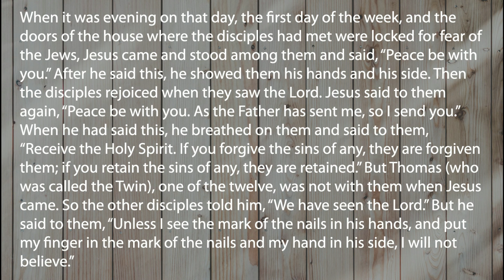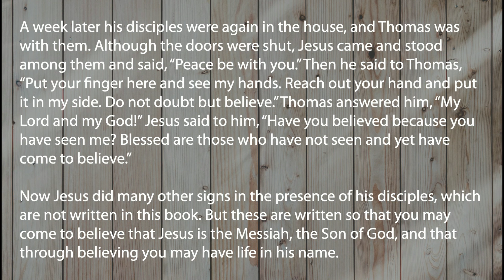Sthie [at home] 19 April : Lockdown Encounters